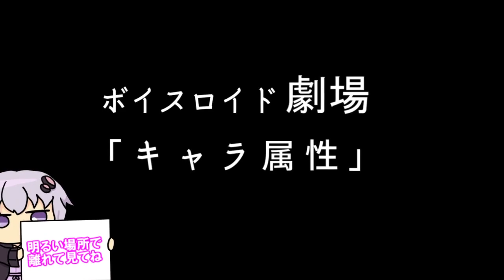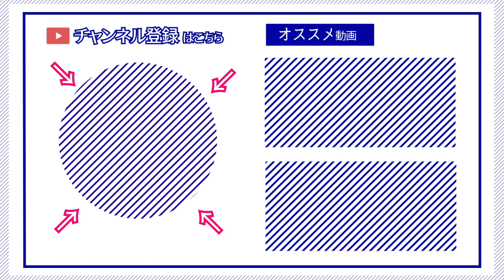【ゆかり先生劇場】ショートコント『キャラ属性』（VOICEROID劇場）